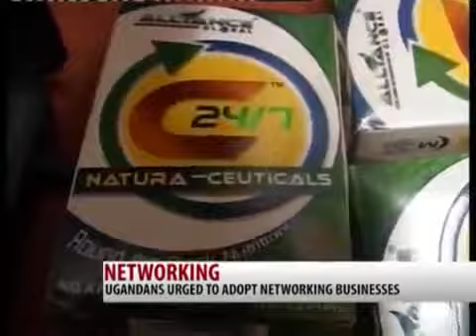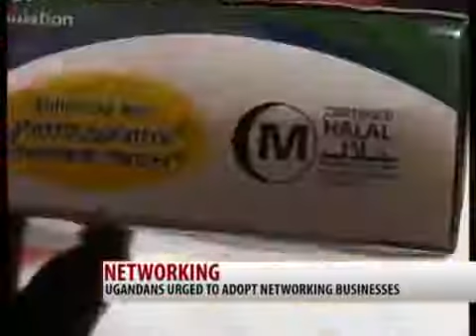AIM GLOBAL UGANDA NEWS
Aim Global Cebu Philippines : Jay M. Acain

Order c24/7 Cebu Philippines